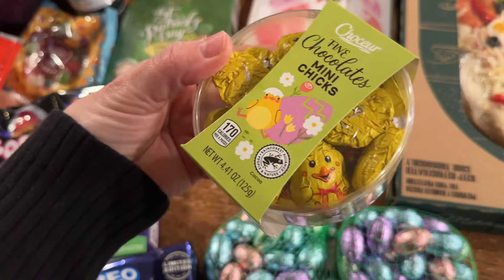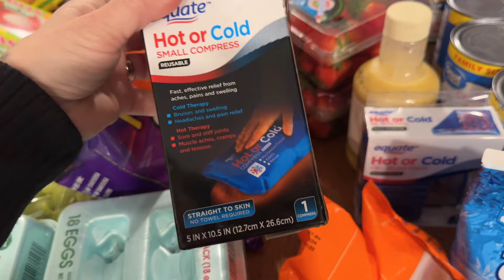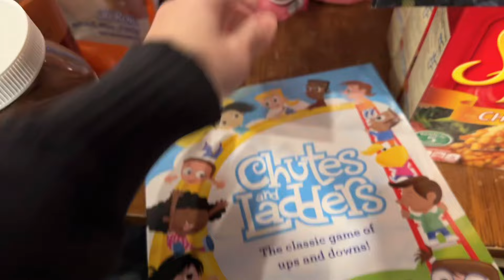ALDI & WALMART GROCERY HAUL $ 400 Weekly Haul | Easter Items + Weekly Fill In Items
Hi friends, in today's video I will share with you how I manage sick kids, preparing for Easter, and dealing with all the emotions after my mom's passing.

👉🏻Would you like to be on my Email list? I have some free printables with signup.

👉🏻Our Favorite Products: ➡Amazon Store Front

➡️Here is the link to get Meals on a Budget Crockpot Meals (Crystal Lopaz)

➡️About 10kidsandagarage:
     HI! I’m Stephanie! I’m a mom of 10! 8 boys and 2 Girls. (Twin mom) Grandma of 3 cute granddaughters. I share what it’s like raising a family of 12 in a garage! (Pole Building) I love to share our journey of growing our little homestead, raising animals, growing our own food, teaching my kids from home, and more!
    Please grab a cup of coffee, sit, relax, and enjoy My Channel!
🥰I Love having you here!

10 Kids and A Garage Family